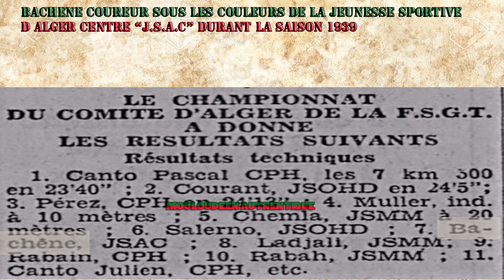Bachene Athlete (1937 -1941)